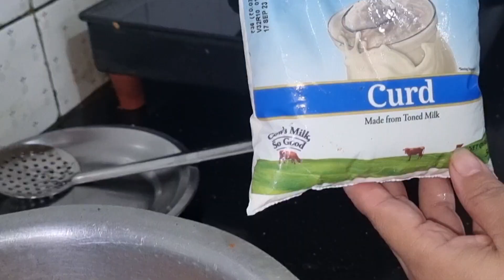Shahi zafrani dum biryani | chicken dum biryani | zafrani biryani recipe